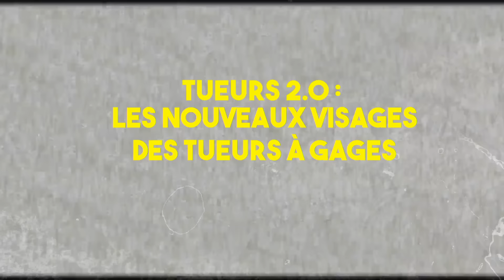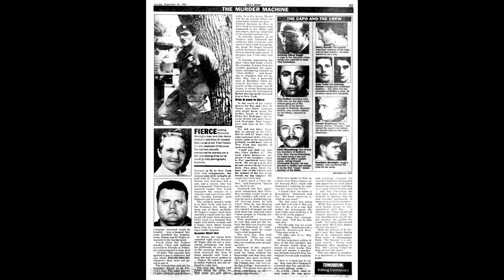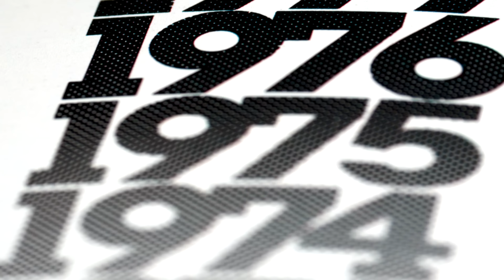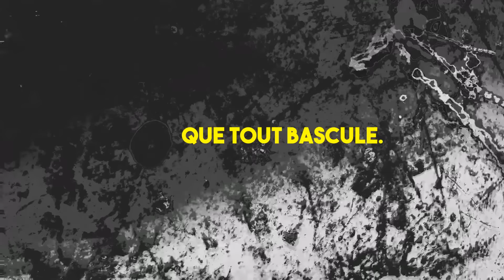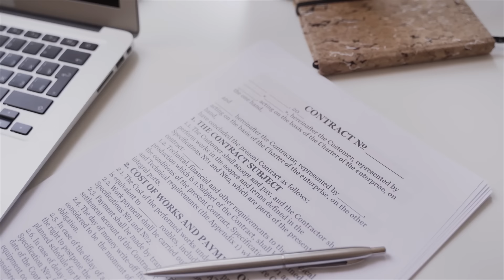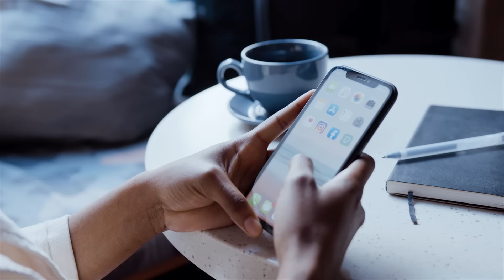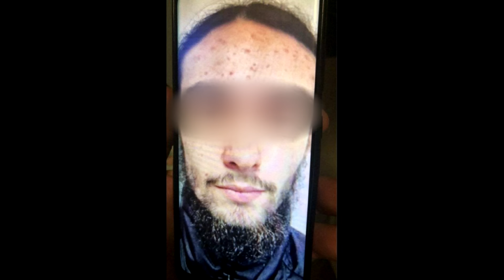TUEURS À GAGES DE MARSEILLE - MATTEO F.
🔴Connaissez-vous l'histoire de Mattéo F. ?